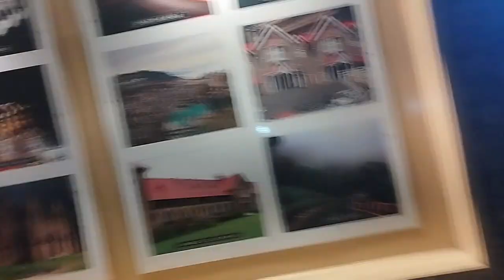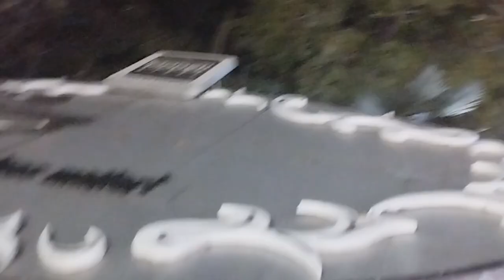Nathia Gali to Murree Mall Road vlog full enjoy😍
Shebby saeed Nathia gali se murree Mall Road vlog full enjoy kiya